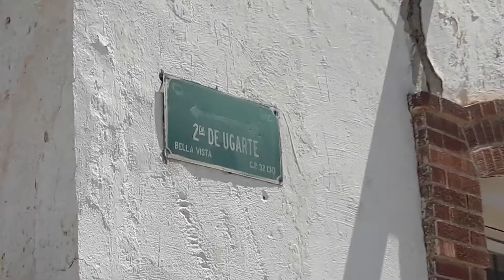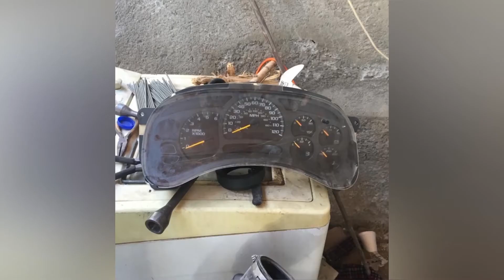Utilizaron unidades blindadas para catear vivienda utilizada como yonke en Juárez | perlarico.com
Entérate del megaoperativo realizado por parte  de la policía, municipal, estatal y federal para catear una vivienda.